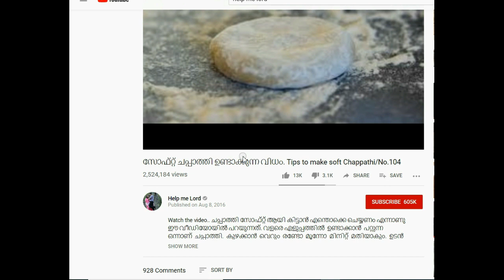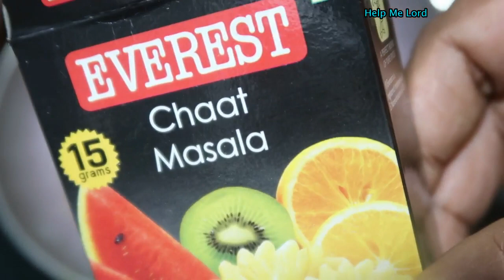North Indian style Instant Fry Chilli Pickle/Fry Mirchi Achar/Mulak Pickle/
Favourite Products with Amazon

My Equipment
Prestige Blender/Grinder/Juicer
My Jaipan JP_Juicy 350-Watt Juicer

1 വെന്ത വെളിച്ചെണ്ണ/ഉരുക്ക് വെളിച്ചെണ്ണ online വഴി വാങ്ങാന്‍

Max Care Virgin Coconut Oil (Cold Pressed) 500Ml
Maxcare Virgin Coconut Oil (Cold Pressed) 250ML

2 Castor Oil/ആവണക്കെണ്ണ Online Purchase Link :
The Balance Mantra Premium Cold Pressed 100% Pure Unrefined Hexane-Free Castor Oil For Skin And Hair 200Ml
Morpheme Remedies Castor Oil 120ml - Pure ColdPressed Oil for Hair & Skin. Free From Mineral Oil & Sulphate

3 റോസ് വാട്ടര്‍ - Rose Water
Khadi Natural Rose Water, 210ml (Pack of 2)
VLCC Rose Water Toner, 100ml

4. Apple Cider Vinegar-അപ്പിള്‍ സിഡാര്‍ വിനഗര്‍ -
Healthvit Apple Cider Vinegar 500ml - With Mother Vinegar, Raw, Unfiltered & Undiluted
American Garden Apple Cider Vinegar, 473ml
ORGANIC Apple Cider Vinegar with MOTHER Vinegar - 473ml
Organic Apple Cider Vinegar-With Mother Vinegar ,Raw, Unfiltered & Undiluted- 473Ml (Pack Of 2)

5. Sweet Almond Oil-ബദാം ഓയില്‍-
Hamdard Roghan Badam Shirin Sweet Almond Oil -100 ml
Pure Sweet Almond Oil-cold pressed-Skin & hair care-100 ml

6. ഒലിവ് ഓയില്‍-Olive Oil
Disano Extra Virgin Olive Oil, 250ml
Borges Extra Virgin Olive Oil, 250ml